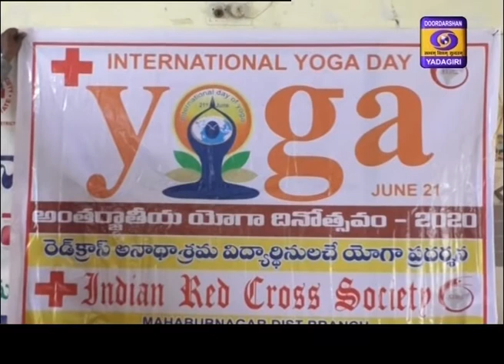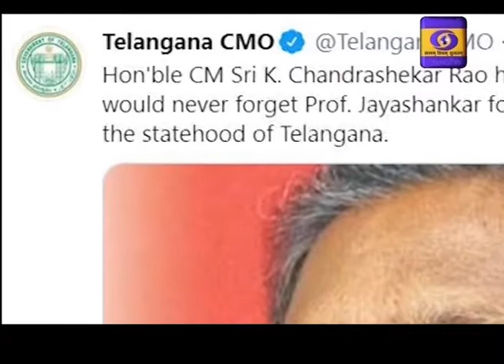Urdu News Dt : 21-06-2020, 19:15 Hrs